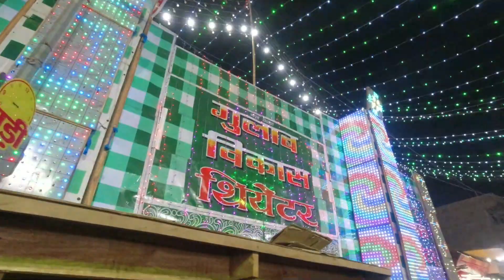Sonpur Mela Ka Video | Sonpur Mela Bihar | Bihar Sonpur Mela Ki Video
Hi Aap Sabhi Ko Mera  Apna Saddam Vlogs Channel Pe Swagat Hai..

Dosto Is Video Me Maine Aapko YouTube Ke Madhyam Se
Kuchh Vlog Video Diya Hai Ummid hai Ki aapko A Video Pasand Aaya Hoga..

Asia ka sabse bada Mela
Sonpur mela kab lagta hai
Sonpur Mela Mein क्या-क्या Milta Hai
Mujhe Sonpur mela jana hai
Bihar ka Sonpur mela kab se chalu hoga
Mela kab chalu hoga
India ka sabse bada Mela kaun sa hai
Mujhe Mela ghumna Hai